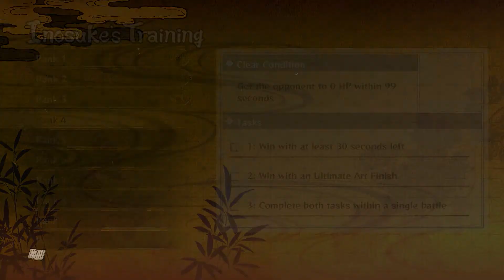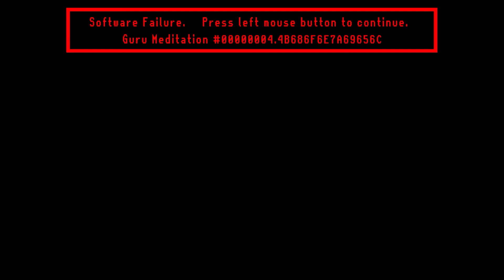Demon Slayer - Inosuke's Training - 100% - All Ranks Gold - Gameplay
Demon Slayer: Kimetsu no Yaiba – The Hinokami Chronicles (鬼滅の刃 ヒノカミ血風譚) is a 3D fighting game developed by CyberConnect2. Based on the 2019 anime adaptation of Koyoharu Gotouge's manga series, Demon Slayer: Kimetsu no Yaiba, the game was released by Aniplex in Japan, and by Sega worldwide, for the Microsoft Windows, PlayStation 4, PlayStation 5, Xbox One and Xbox Series X/S in October 2021.

⏱ *TIMESTAMPS* ⏱
00:00 - Rank 1
02:01 - Rank 2
03:01 - Rank 3
04:17 - Rank 4
06:20 - Rank 5
07:30 - Rank 6
09:06 - Rank 7
10:58 - Rank 8
12:11 - Rank 9
13:43 - Rank 10

I'm Khonziel, a passionate gamer who has been providing high-quality content for 10 years to help players get the most out of their games. My channel's videos are well-edited and informative, with helpful guidance throughout the gameplay. On this channel, you can find a variety of video game content, including longplays, live streams, funny shorts, demo coverage from Steam Next Fest, full game walkthroughs with no commentary, and playthroughs of indie games, classic games, and AAA titles.

I cover a wide range of video games, from new releases on PC, PS5, Xbox Series S/X, and Switch, as well as retro console gaming systems from Sega (Master System, Mega Drive / Genesis, Saturn, Dreamcast) to Nintendo (NES, SNES, N64, GameCube, Wii, Wii U), Sony (Playstation 1 / PS1 / PSX, PS2, PS3, PS4), and Microsoft (Original Xbox, Xbox 360, Xbox One), as well as some old games from computer systems like the Amiga, Spectrum, and MSX.